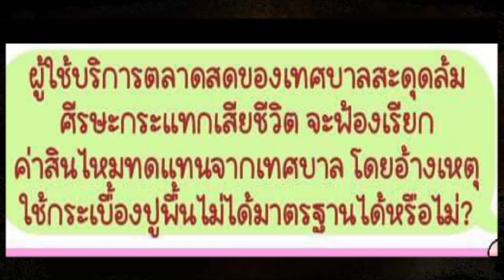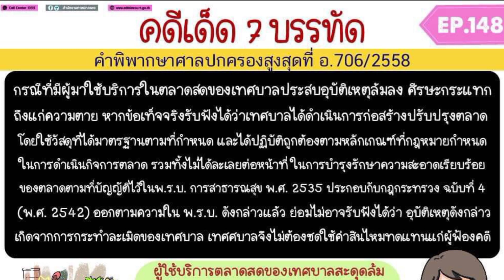ประชาชนรื่นล้มในตลาดเทศบาล เทศบาลต้องรับผิดชอบหรือไม่